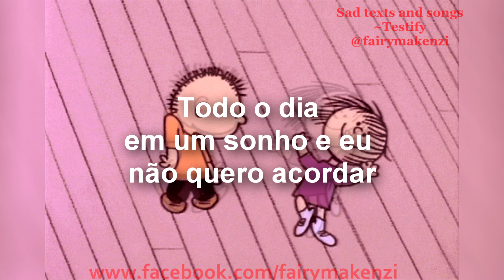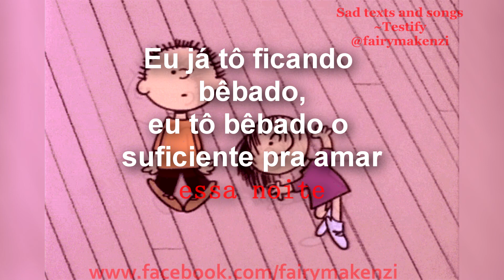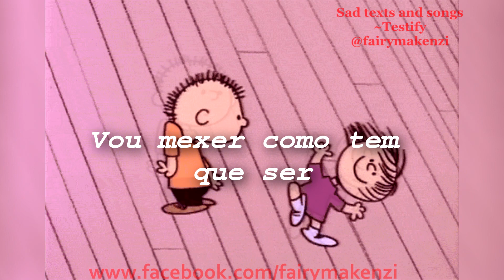[Tradução/Legendado] Oliver Heldens - What The Funk ft. Danny Shah [Off Topic][1080p]